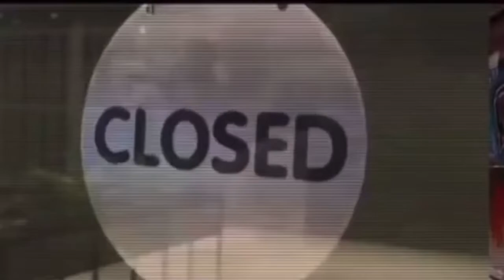Denmark Abolishes All Rona Measures While Melbourne Curfew Returns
Bitcoin (BTC): bc1qrdj2fc3ez55sy80kct8cpq0y3m8hsjqzrh68es
Bitcoin Cash (BCH): qpdzqv0lfc7gup4upkwqztyc45ssz42m3shhjt79az
Ethereum (ETH): 0x5EB2109F228259eA6c5eB950913f48250F736476

Danish parliament recently decided in Copenhagen that all Corona measures should be ended from October 1. There will therefore no longer be a mask requirement and the test regime will be abolished. In other news, Melbourne's curfew returns as COVID lockdown is extended again by two weeks. During Premier, Daniel Andrews' last curfew implementation, the Supreme Court Justice Ginnane said that even though the curfew was a "major restriction of the rights and liberties of the people of Victoria", it was ultimately a proportionate response and did not violate the human rights of Victorians in the process.